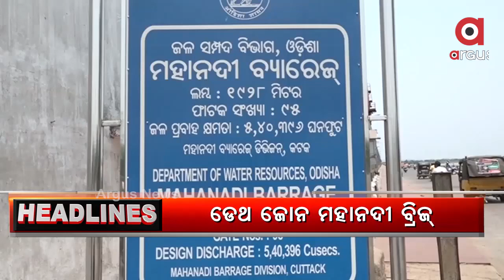Headlines 6pm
ବଡ଼ ହସ୍ପିଟାଲରେ ବଡ଼ ଡନର ଛୋଟି ସି ଲଭ୍ ଷ୍ଟୋରୀ...
ଭ୍ୟାକ୍ସିନ ନେଇଥିଲେ ବି କୋରୋନା ହେଉଥିବା କହିଲେ ବିଶେଷଜ୍ଞ...
ଗତବର୍ଷ ତୁଳନାରେ ରେକର୍ଡ ଭାଙ୍ଗିଲା ଦୈନିକ ସଂକ୍ରମଣ...
ଅନିର୍ଦ୍ଦିଷ୍ଟ କାଳ ଯାଏଁ ଭକ୍ତଙ୍କୁ ଲିଙ୍ଗରାଜ ମନ୍ଦିର ମନା...
ମାମୁଁ ନୁହେଁ ରାକ୍ଷସ...
ପୁଣି ଖାକିରେ କଳଙ୍କ...
ଡେଥ ଜୋନ ପାଲଟିଛି କଟକ ମହାନଦୀ ବ୍ରିଜ୍...
ଜଳୁଛି ଓଡ଼ିଶା...